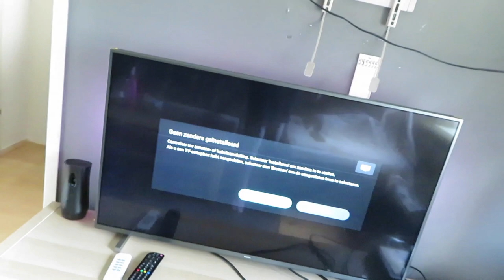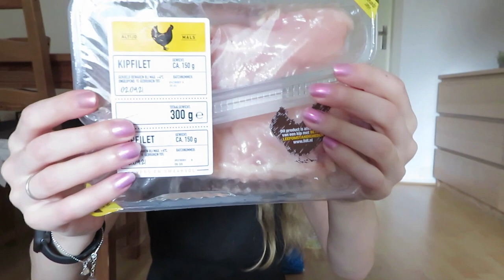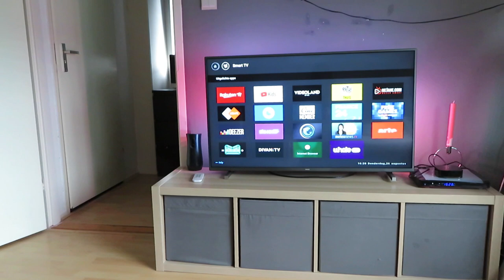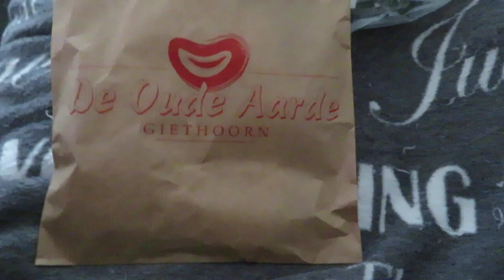Vlog 220 Nieuwe televisie en onverwachts naar Giethoorn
In deze vlog ging mijn televisie kapot en kocht ik een nieuwe en ging ik onverwachts naar Giethoorn waar ik voor het eerst met een boot mocht varen.